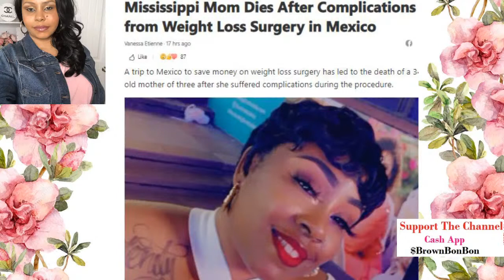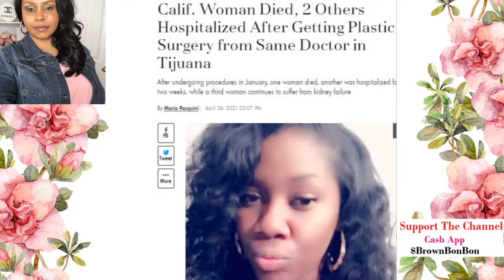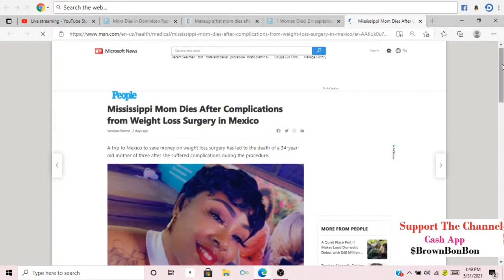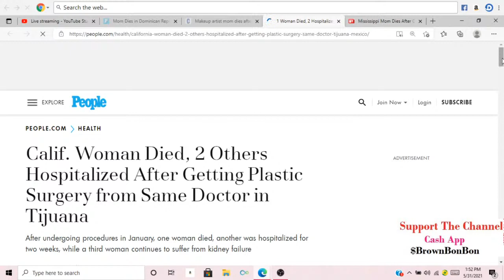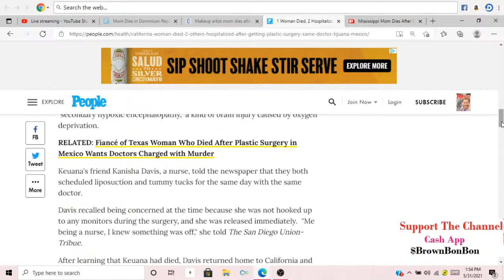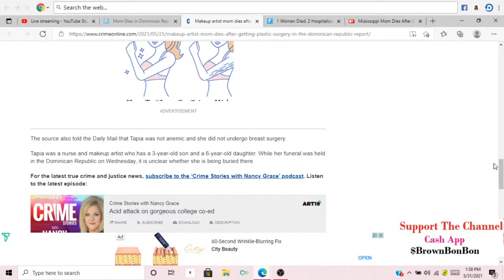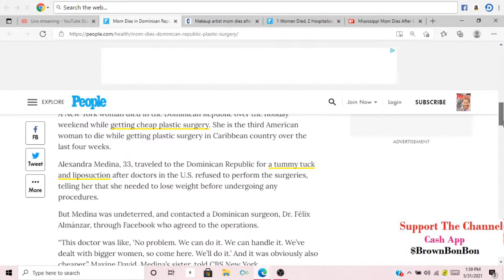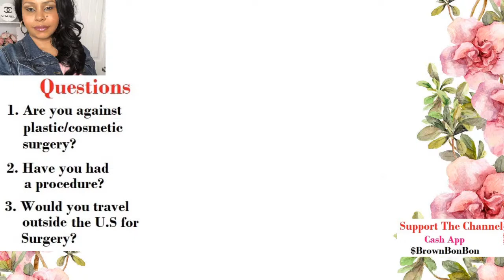LIVE CALLS- Another Woman DIES In Mexico getting Plastic Surgery !!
Music Used (Free)

Track Info:
Title: Promise
Genre: R&B
Time: 4 Min 19 Seconds

Best Beach Background Music (No Copyright) v.2

Title : Beautiful Beach
Composer : Ramol

Track: Ste - Want To Know You

Title : Beautiful Beach
Composer : Ramol